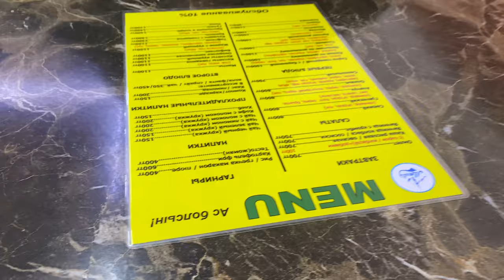This Is The Biggest Market In Kazakhstan! Baraholka Bazaar In Almaty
In this video, we explore the biggest market in Kazakhstan, which is called Baraholka! This Bazaar is located in Almaty, Kazakhstan.

Ethereum wallet address: 0x508faB4b291063f9C4963998dA9A19c988d043EC

Cardano wallet address: addr1qxd04yfu245kufkmec70gnhr6vaaczmq4ll26zy70p00vwcqnjk9zkzkhmps9kewgd8year4y9cyzwnlnfsd6fxed7ms29w5t2

Solana wallet address: CaaRg6kwvz6nAKZ2RNM4FeynEL5MdqFHh33WhNyY5aGP

My name is Gabriel, a Canadian vlogger documenting my first year of leaving home and travelling around the globe. I want to inspire others to see the world, and treat it as one big home. I hope I can inspire and motivate you to explore, take risks, and go on your own adventure! At the end of it all , I believe the memories we make are the one of the most important things.